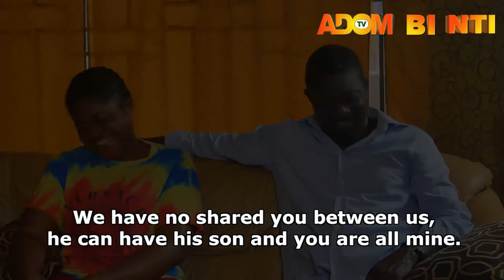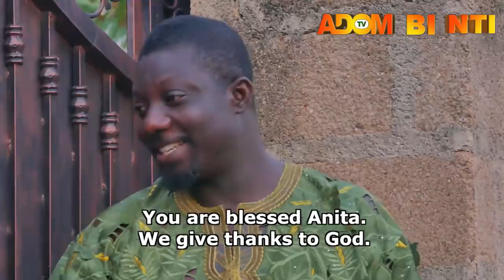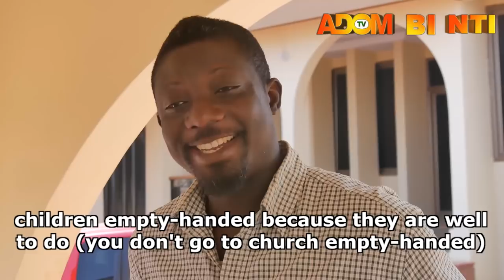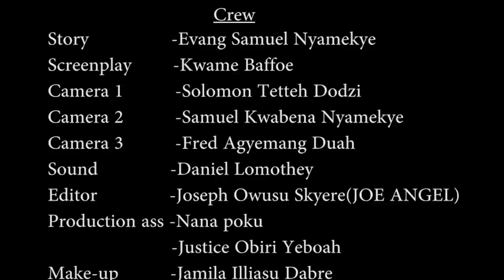OH NA MENIM SEASON 4 NEW MOVIE -MATILDA ASARE, BIIL ASAMOAH, KOJO POKU,ALHAGI DIKO - LATEST 2021